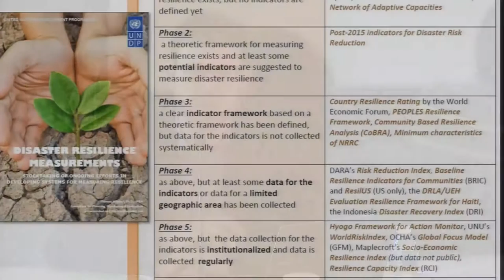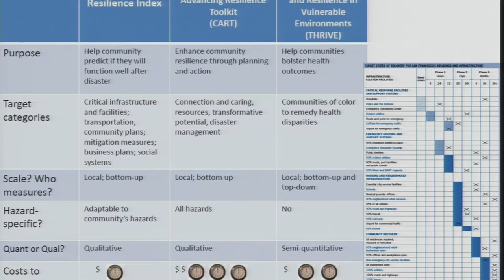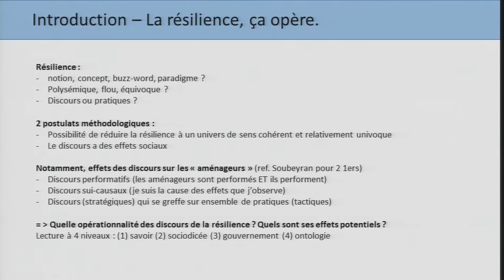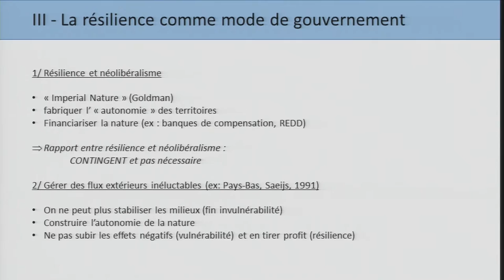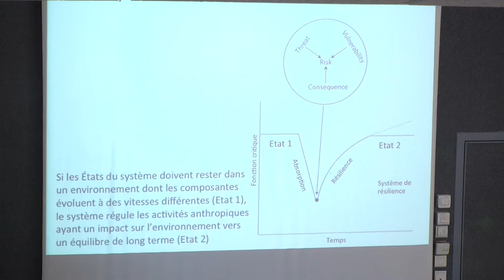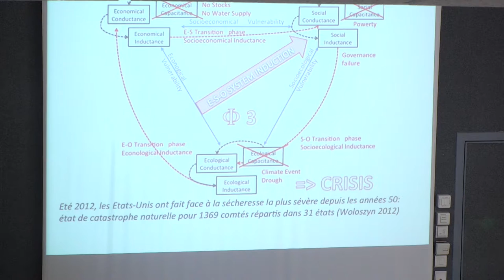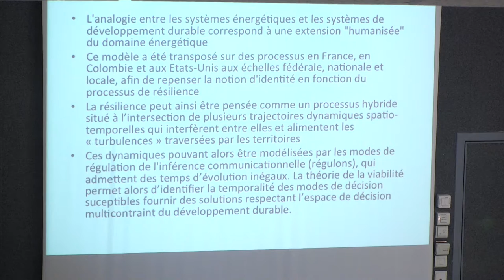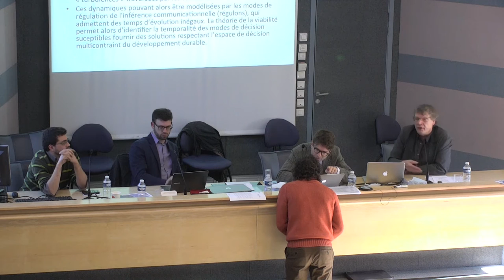Colloque Penser et faire la résilience. Risques et territoires - Résilience : Lecture théorique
Ce colloque s’inscrit dans la perspective du programme ACTER (Accompagner les Changements vers les Territoires Résilients), réponse à l’appel Risques, Décision, Territoires (RDT) du Ministère de l’Ecologie, du Développement Durable et de l’Energie.

A l’image de la littérature académique désormais pléthorique sur la résilience, ce travail empirique nous amène à réfléchir autour de quatre traits caractéristiques de la notion de résilience pour penser les risques et les territoires.
- La résilience : une double approche
- Le territoire, plurifactoriel et multi-scalaire
 - L’irréductibilité du politique : les choix et les arbitrages
- Entre penser complexe et faire simple, quelles perspectives opérationnelles ?

Jeudi 9 mars et Vendredi 10 mars 2017, Amphithéâtre de la Présidence, UPPA

Organisateurs : Christine Bouisset, Sylvie Clarimont et Julien Rebotier

Réalisé par le Pôle ARTICE
▼Université France